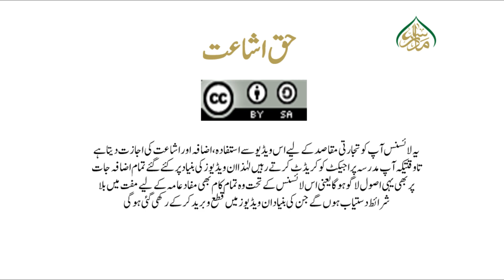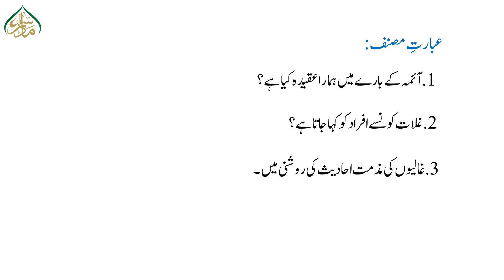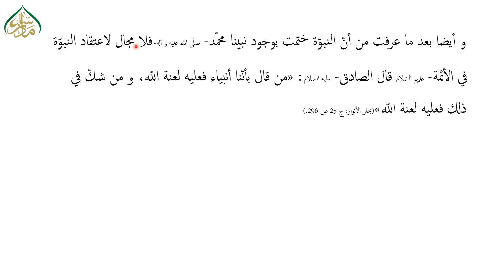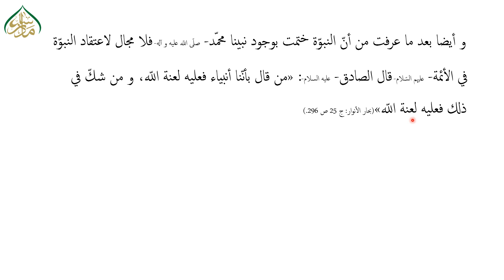بدایۃ المعارف حصہ اول،سبق48:از: عقیدتنا فی الآئمّۃ تا: عقیدتنا فی انّ الامامۃ بالنصّ/Bidayatul .al